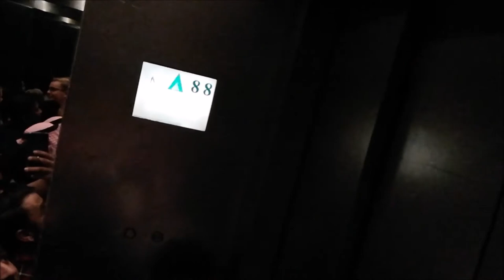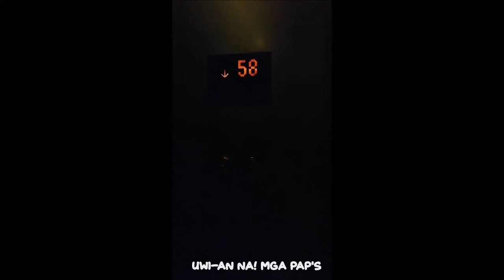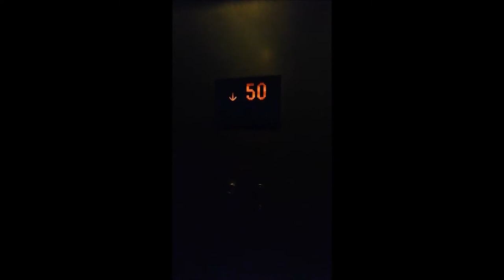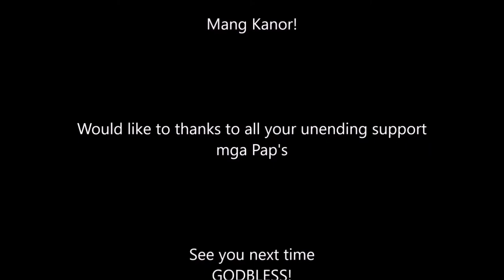SKYCRAPERS 🇸🇦🇵🇭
This video was recorded during visited in Kingdom Tower Sky bridge it was a lifetime experienced dated 04/07/2019 Riyadh Saudi Arabia.

The Kingdom Centre is located in the heart of Riyadh’s prestigious Al-Olaya retail district. The Project site occupies an area of approximately 96,000 m². The development integrates multiple uses which are grouped in three primary components: a 300m high tower, a three-level Podium and below grade parking for 3,200 cars and service facilities.

The Kingdom Centre was one of Riyadh’s first skyscrapers and, when it was completed in 2002, it was the tallest in Saudi Arabia. Such a feat would not be possible without close collaboration between the design and engineering teams, as well as the myriad collaborators and subcontractors involved with the project. Structurally, the building consists of two systems: for the first 180 meters, reinforced concrete columns and beams connected to a reinforced concrete core carry the load down to the four-meter-thick, 3,100-square-meter raft foundation. The building‘s remaining height is supported by a more versatile steel structure, due to the complex shape created by the inverted arched opening at the top.

Full track: BEAUZ & Lenii - Not That Brave
Full track: Morgan Nagoya - Phoenix